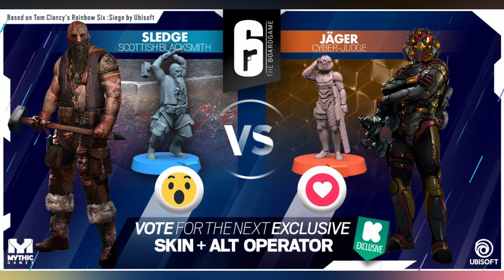New Exclusive Sledge & Jager Skin's And Figures! Rainbow Six Siege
Members:
EHG SH
braintheowl
Jade Jusoy
Joshua Gentry
Aman Desai
Abearah
RSA.Biggie
Alonso Martinez
Xalator Gaming
denis cool